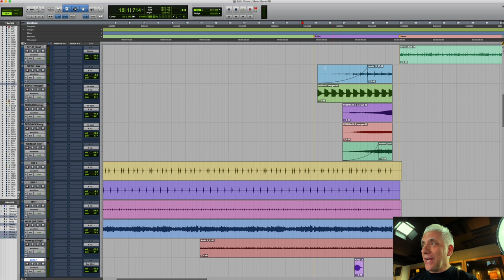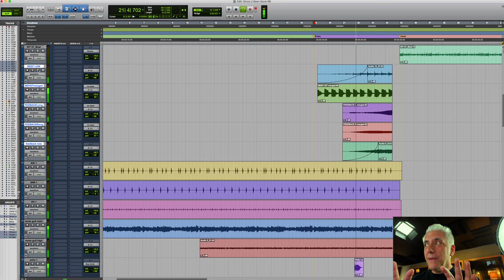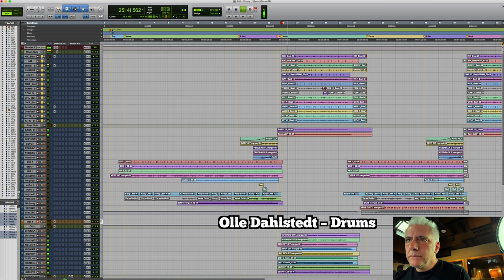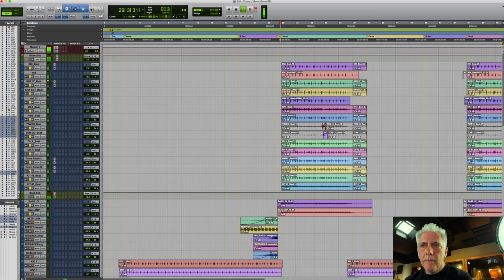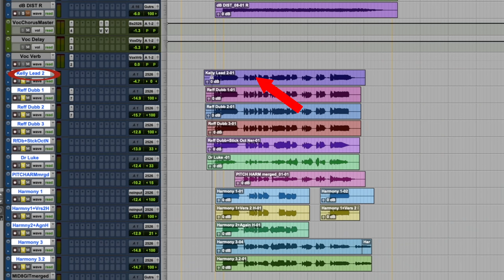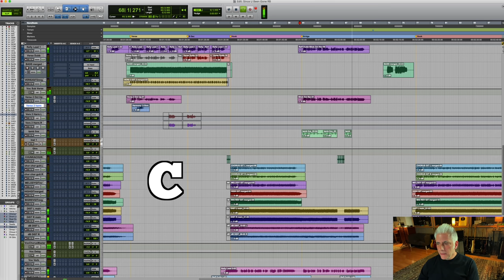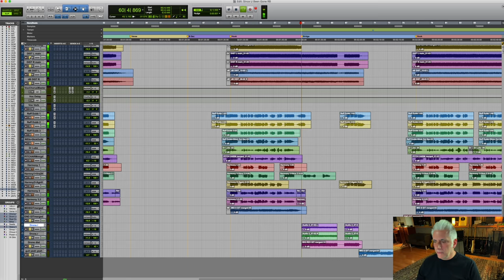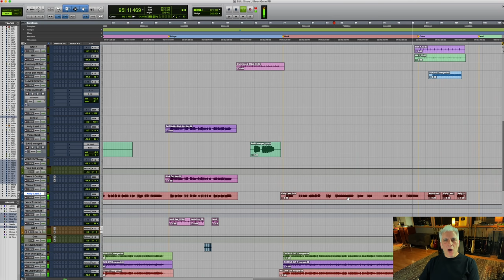What Makes This Song Great? “Since U Been Gone” Kelly Clarkson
In this episode of What Makes This Song Great? we explore the music of Kelly Clarkson.

My Beato Club supporters:
Justin Scott
Terence Mark
Farren Mahjoor
Jason Murray
Lucienne Kilpatrick
Alexander Young
Jason Wagner
Todd Ladner
Rob Kline
Nicholas Long
Tim Benson
Leonardo Martins da Costa Rodrigues
Eddie Perez
David Solomon
MICHAEL JOYCE
Stephen Stubbs
colin stead
Jonathan Wentworth-Linton
Patrick Payne
MATTHEW KARIS
Matthew Barouch
Shaun Samuels
Danny Kurywchak
Gregory Reedy
Sean Coleman
Alexander Verbitskiy
CL Turner
Jason Pappafotis
John Fulford
Margaret Carno
Robert C
David M Combs
Eric Flatt
Reto Spoerli
Jon Beezley
Peter DeVault
Eric Nabstedt
Eric Beggs
Rich Germano
Brian Bloom
Peter Pillitteri